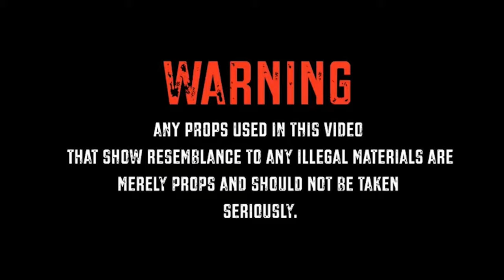L.A.Kash - Red Dot 7.62's (Music Video)GogettaVisuals